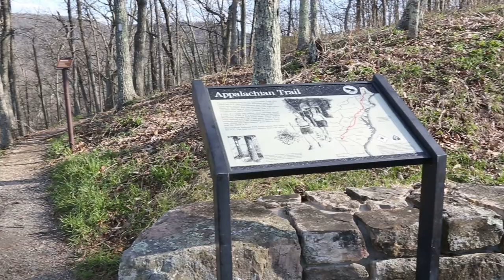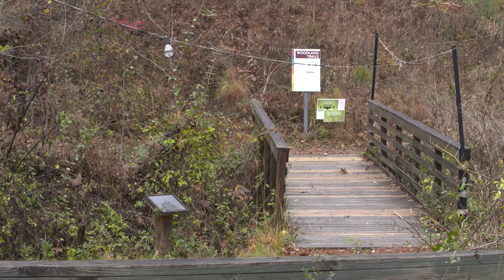Trail Volunteer | Georgia Forests II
Jay Dement is the president of the Georgia Appalachian Trail Club where he volunteers to help maintain and manage the Appalachian Trail in Georgia. In his role, Dement also educates less experienced hikers on how to limit their impacts on Georgia's hiking trails.

This video is a part of GPB's Virtual Learning Journey: Georgia Forests II, an interactive resource for high school forestry students.